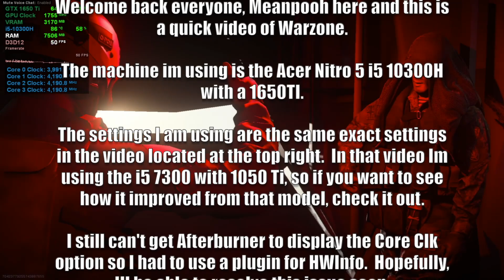Warzone Acer Nitro 5 i5-10300H GTX 1650 Ti Gameplay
The game features two main modes: Plunder and Battle Royale. Warzone introduces a new in-game currency system called "Cash" which is used at "Buy Stations" in and around Verdansk. "Loadout" drops are an example of where Cash can be traded for limited access to players' custom classes (which are shared with Modern Warfare's standard modes). Players may also use Cash to purchase items such as "killstreaks" and gas masks. At launch, Warzone only offered Trios, a squad capacity of three players. However, in free post launch content updates, Solos, Duos and Quads have all been added to the game.

🔌Corsair RM 750W
🌊NZXT RL-KRX62-02 Kraken X62
🖴 Silicon Power 1TB NVMe M.2 PCIe Gen3x4
📦NZXT H710i
🤖GIGABYTE X570 AORUS Master
🧠AMD Ryzen 9 3900X
💭G.Skill Trident Z Neo Series 32GB

*Gaming Laptops
💻MSI GE75 Raider-287 17.3" RTX 2060 i7-9750
Check Bestbuy for New Model and good deals.

*Upgrades
👉Patriot Viper Steel Performance Memory DDR4 8GB SODIMM PC4-19200